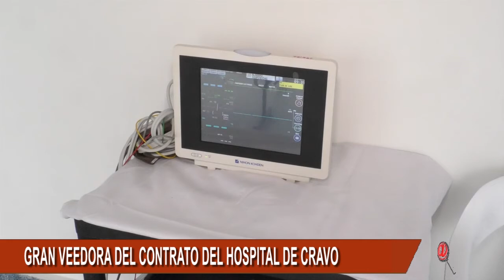UNA MUJER CRAVEÑA FUE LA VEEDORA DE LA OBRA DEL HOSPITAL SAN JOSÉ DE CRAVO NORTE